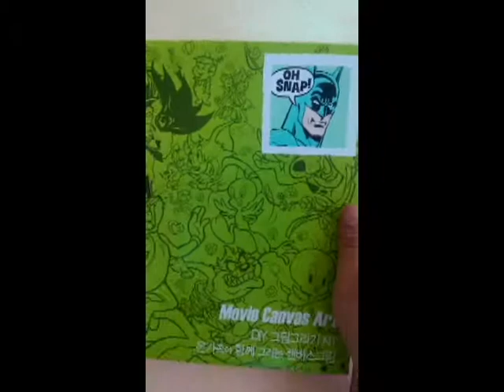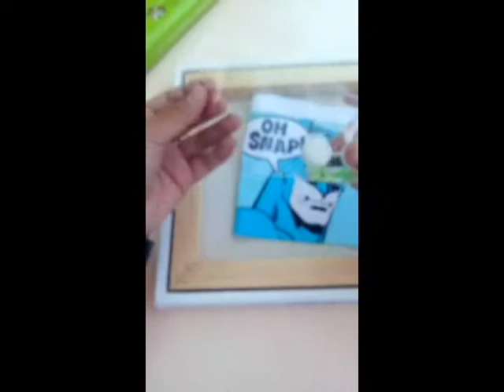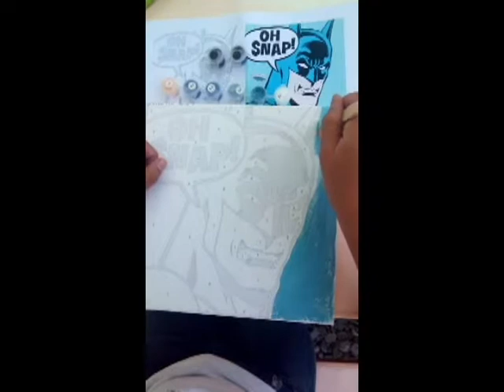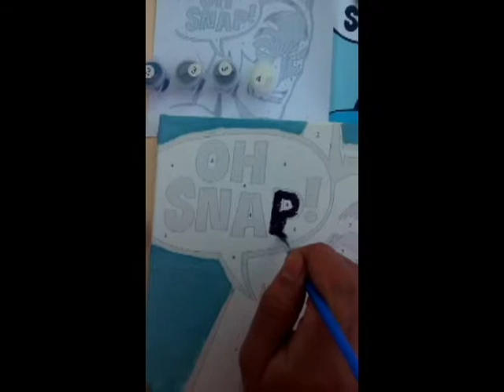DIY - Movie Canvas Art --- Batman -- Do it YourSelf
I have school project it's all about painting in canvas, but a have problem! My problem is I’m not good in drawing, but I try to draw to canvas but I said to myself I’ll because I'm not really good in drawing :) So I'll search on internet and this "Movie Canvas Art" Call my attention I've seen this Canvas of eBay :) then I buy it immediately. Now I'm Happy with this It's just easy to paint in here just follow the number and the instruction! Thank you so much found this “Movie Canvas Art!" now after I work it and I’d passed it to my teacher "I’m shock! because I’ve got a high score!

Thank you Movie Canvas Art! :)